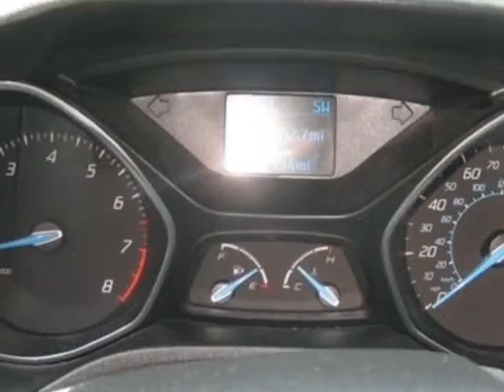2012 Ford Focus SE Sedan - Jersey City, NJ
New Jersey State Auto Auction, Jersey City, NJ - Ford Focus SE